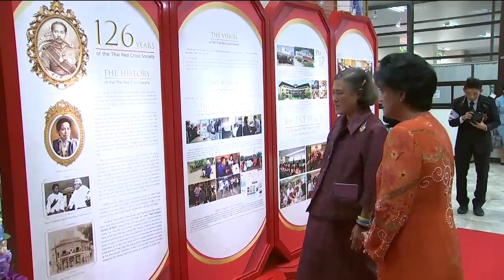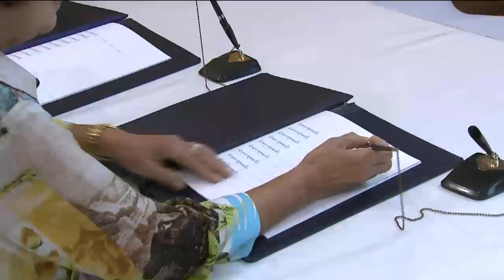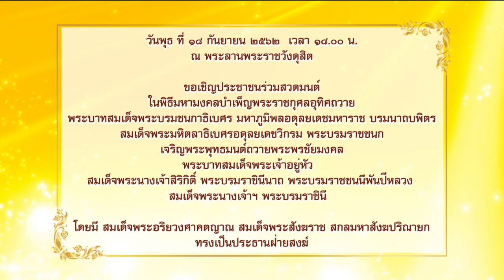ข่าวในพระราชสำนัก 14 ก.ย. 62